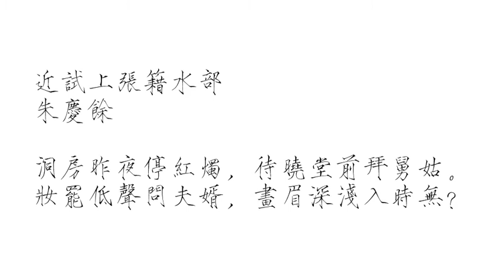288朱庆馀：近试上张水部